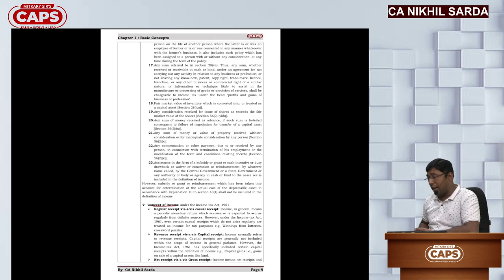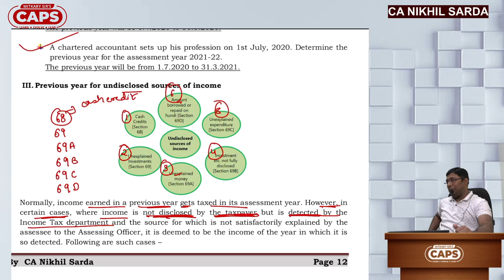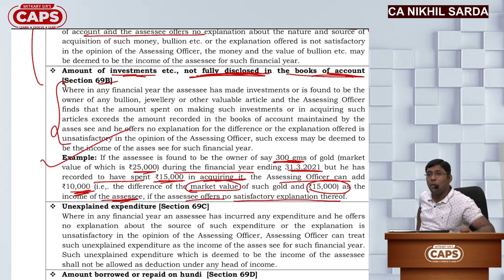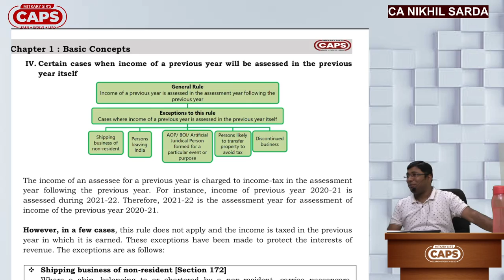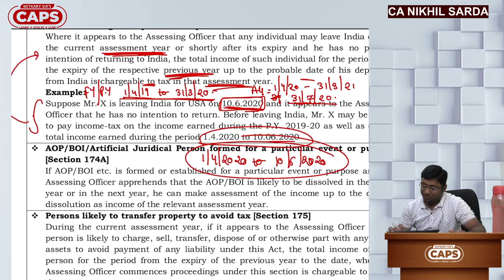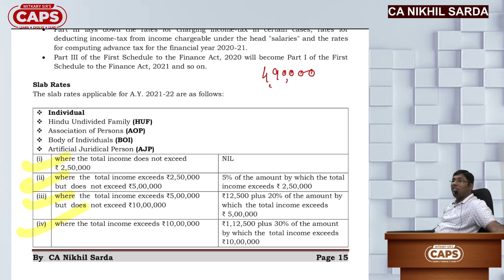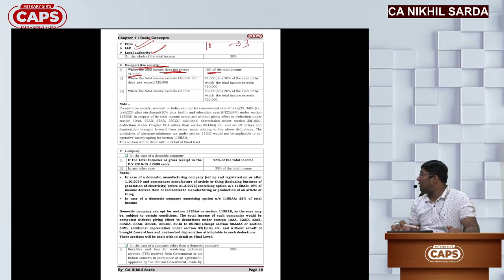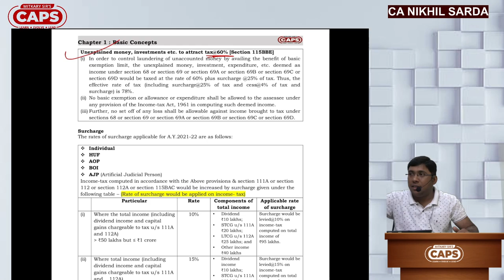CA Intermediate | Taxation | Lecture 3 | CA Nikhil Sarda | CAPS ACADEMY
Mitkary sir's CAPS Academy introducing this exclusive series of Video Lectures for Taxation by CA Nikhil Sarda.

Here is the Lecture 3 of Taxation for CA Intermediate Students.

In this video, you’ll get a complete brief about the Introduction of Subject, Chapter-wise Syllabus information with a complete roadmap & material that will be provided for the particular subject.

 Go through the complete video & Happy Learning!!!